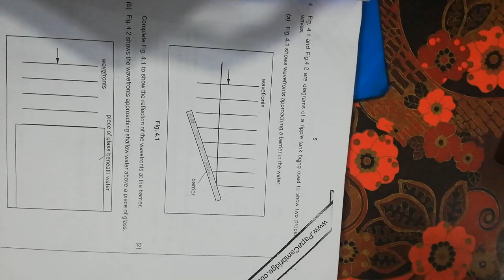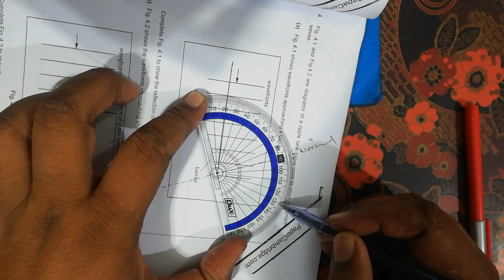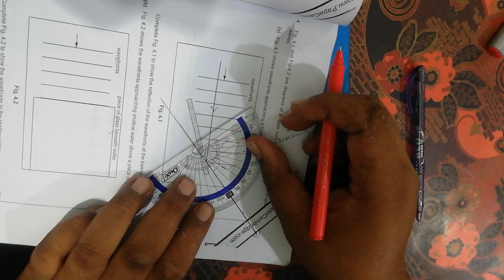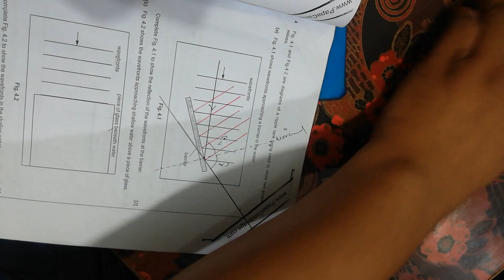Drawing wave front after reflection.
O level physics 5054, CAIE, CIE, Cambridge O Level, Physics, Reflection of Wave fronts, Ripple Tank, Water Waves reflection.